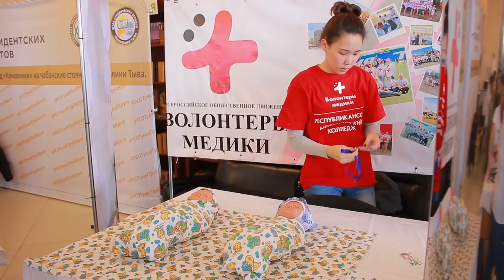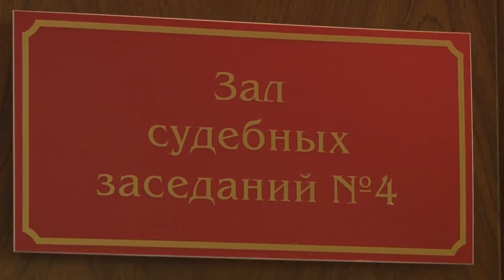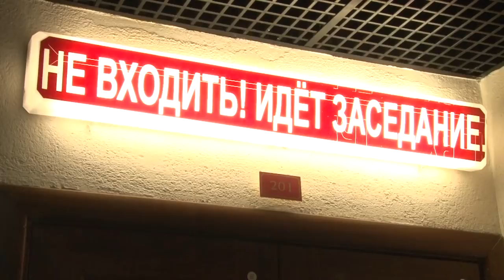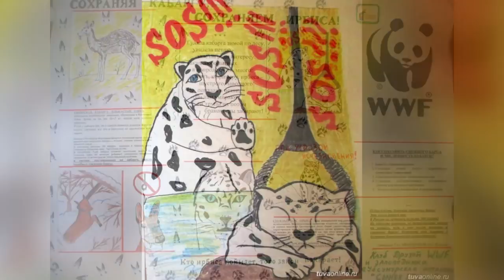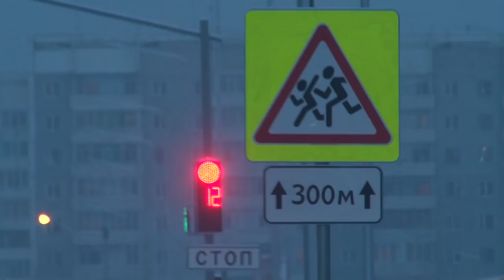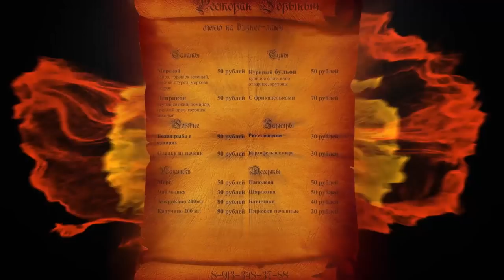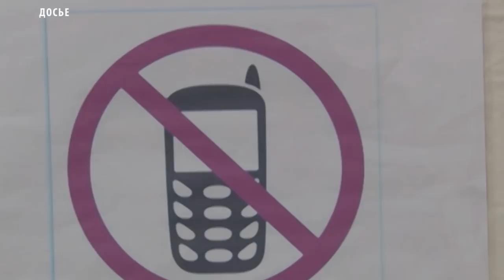НОВОСТИ ТУВЫ - Приговор Убийцам из Ак-Довурака - 16.03.2018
Сегодня начался судебный процесс по факту убийства семьи из Ак-Довурака. На скамье подсудимых - родные сестры, жительницы этого же города. Напомним, 4 марта 2017 года при тушении пожара в квартире города Ак-Довурак были обнаружены тела 35-летних супругов с признаками насильственной смерти в виде множественных ножевых ранений, кроме того в ванной комнате с признаками утопления в воде обнаружены тела двух малолетних детей супружеской пары.